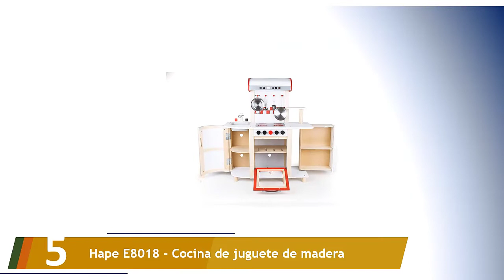Los 5 Mejores Cocinas de Juguete 2023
Aquí está la lista de Los 5 Mejores Cocinas de Juguete.

01. KidKraft- Cocina de juguete de madera Uptown Espresso

02. Leomark Cocina Madera Infantil De Juguete - color Classic Roja -Accesorios

03. KidKraft 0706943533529 Kit de Cocina para niño - Kits de Cocina para niños

04. Janod - J06565 - Juguetes de madera - Cita Cocina Cocina

05. Hape E8018 - Cocina de juguete de madera